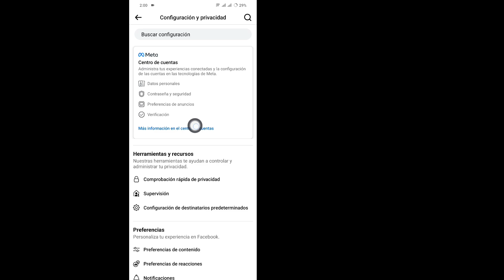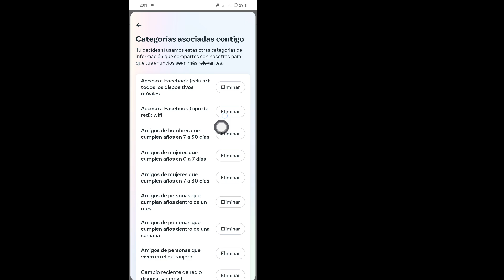Cómo bloquear anuncios en Facebook | La guía definitiva (2024)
¿Estás cansado de ver anuncios interminables en Facebook? En esta guía definitiva para 2024, te mostraré las formas más efectivas de bloquear esos anuncios molestos y disfrutar de una experiencia más limpia y sin anuncios en Facebook. Ya sea que uses una computadora de escritorio o un dispositivo móvil, cubriré las mejores herramientas, configuraciones y trucos para ayudarte a tomar el control de tu feed.

¡Dile adiós a las distracciones y recupera tu feed!

No olvides: 👍 Dar Me gusta
💬 Comentar